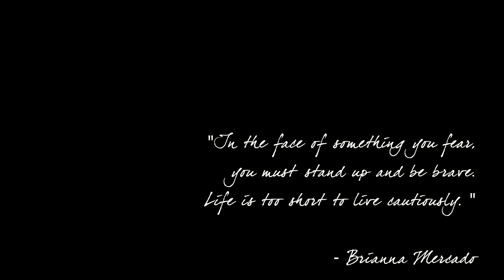Brianna Mercado - Rather Be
SP Films Presents:

Choreographed by: Brianna Mercado
Filmed and edited by: Michael "Mappy" Mappala

Song: Rather Be
Artist: Clean Bandit
Cover: Jasmine Thompson

BriPositive x SP